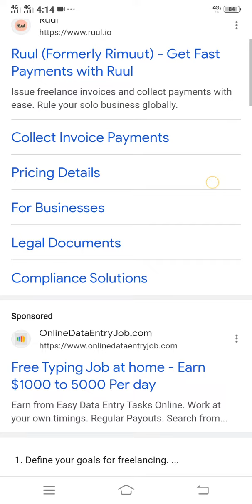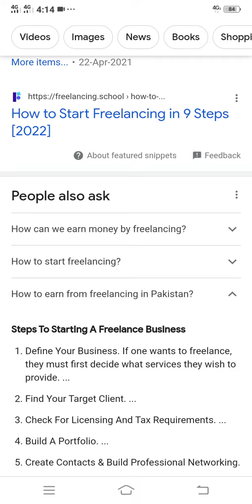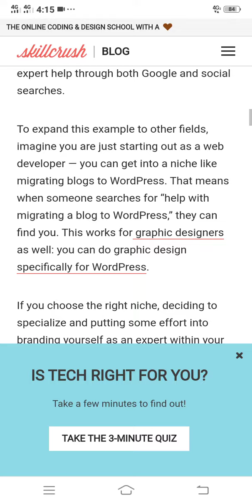how to earn money from freelancing